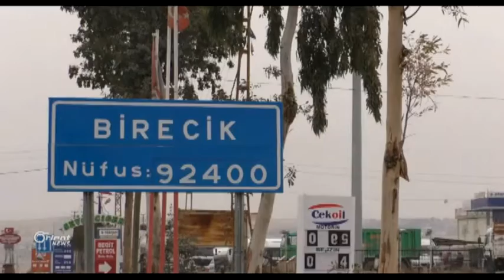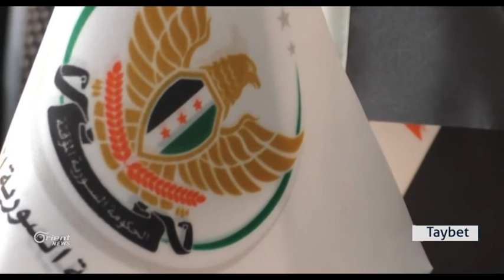Li bakûrê Kurdsitanê Dibistanên Sûrî ta niha bê pirtûk in û bê guhdanin